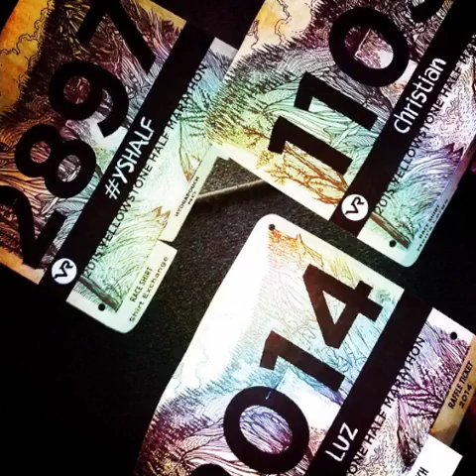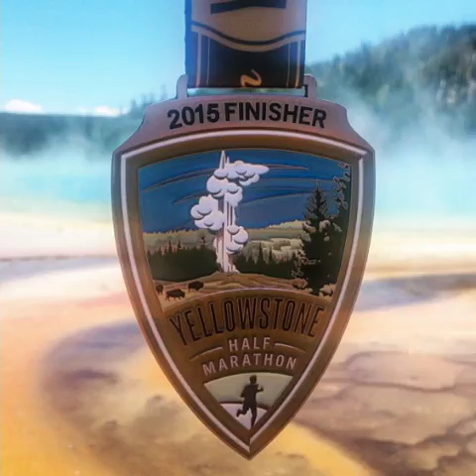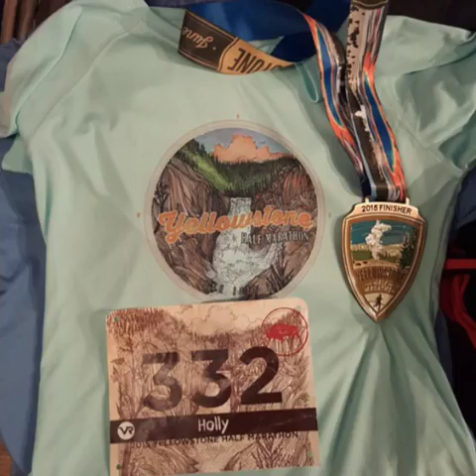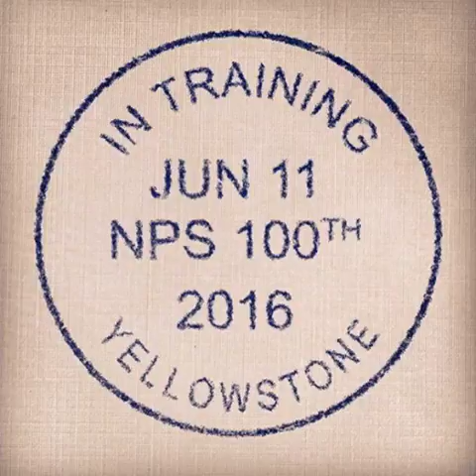2015 Yellowstone Half Marathon Slideshow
Slideshow comprised of photos taken by runners at the 2015 Yellowstone Half in West Yellowstone, MT using the race hashtag